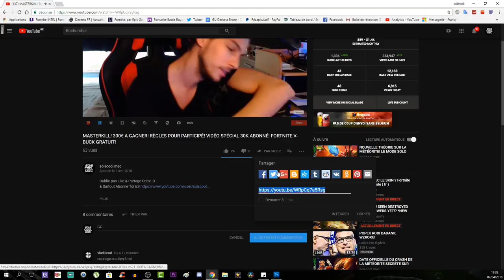TUTO DÉFI SEMAINE 10! TRAVERSER LES ANNEAUX EN CHUTE LIBRE! FORTNITE BATTLE ROYAL!